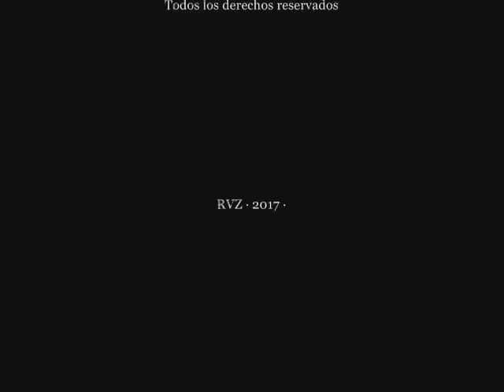EMILIA PARDO BAZÁN (Año 1851) Pasajes de la historia (La rosa de los vientos)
Capitulo completo de la serie "Pasajes de la historia", sección del programa "La rosa de los vientos" dedicado a Emilia Pardo Bazán (Año 1851), todo el merito es de su director y locutor J.A. Cebrian, d.e.p.